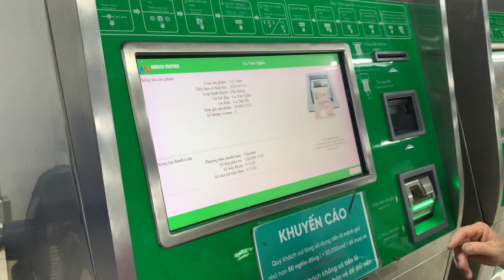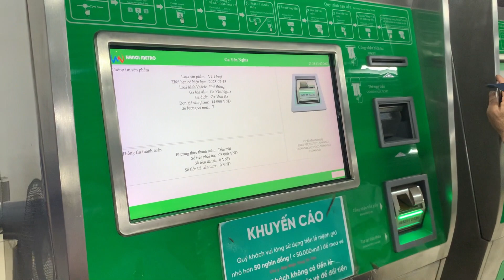Cách mua vé tự động tàu điện Cát Linh- Hà Nội